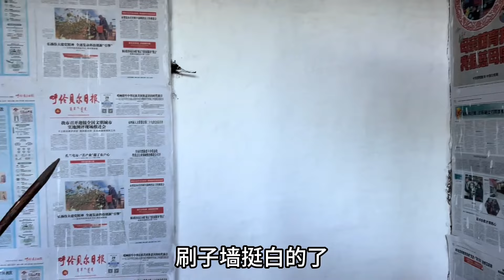一男两女结伴自驾根河挑战极寒零下56度，准备过冬木柴一起过日子【木公旅拍】